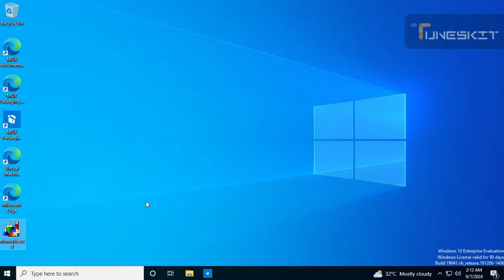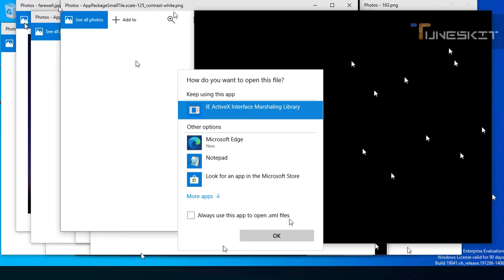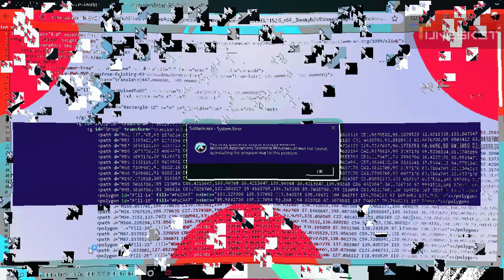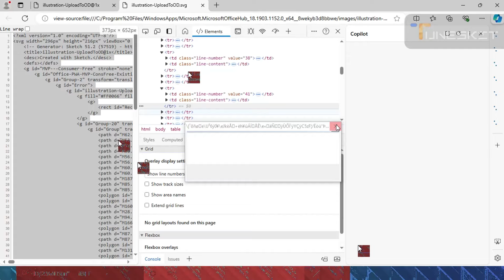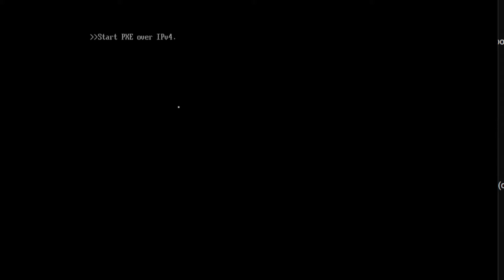The old version is back!! | Monoxide.exe version 1.0 (I am not showing the link, sorry.)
What is monoxide.exe? Monoxide.exe is a trojan made by wipet. This trojan/virus is like all the other GDI viruses, GDI effects, Shaders, Bytebeat, And much more! These viruses can be public or private, or made for specific people.
This is a recreation of the old version. In the old version, it (probably) lasted longer and didn't have the static end.

I'm sorry if I misspell a thing.
Also, I am sure there is another lag, it's just that I am too lazy to add the text to the video.